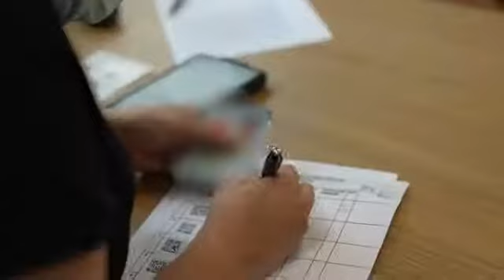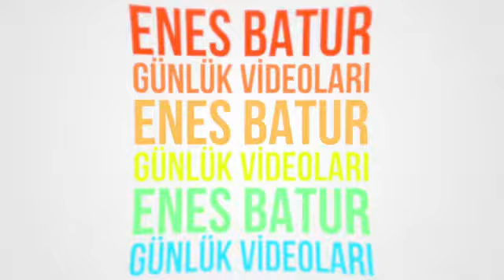Enes Batur bir gün boyunca arkadaşlarımı korkuttum!!!